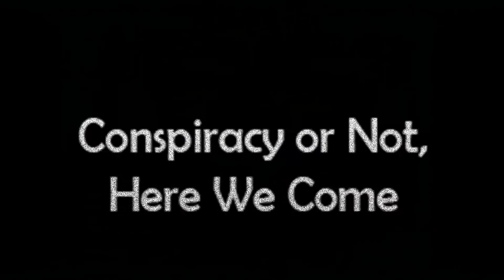CONHWC #50 - Son of Perdition Joins Us, Discussing Depopulation and More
On Friday, August 4, 2017, We will be joined by Son of Perdition to discuss the depopulation plans that the psychopaths in control have planned.  Join Us for this informative discussion!

Let's solve for psychopaths in control on OUR planet (stolen from Us by Them through "trusts" and deceit):